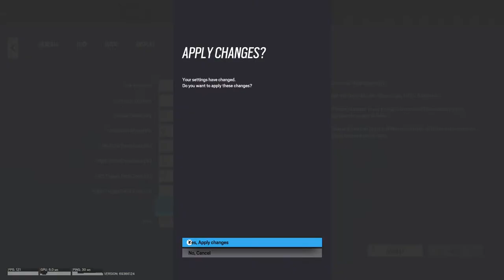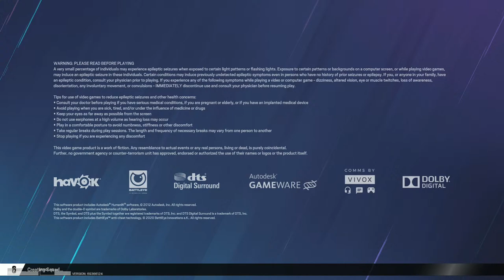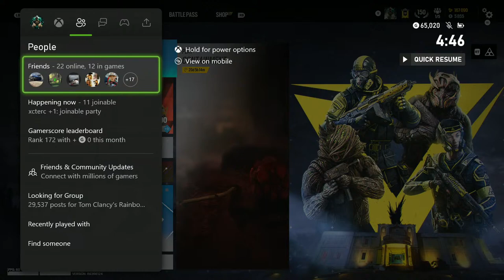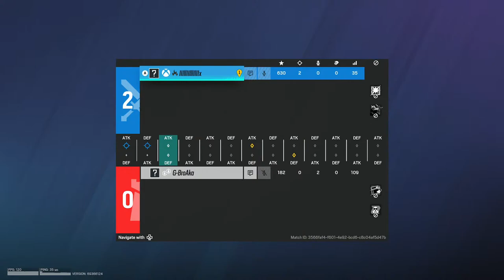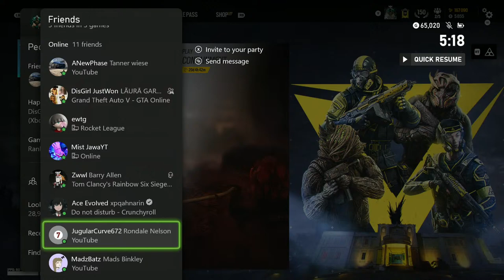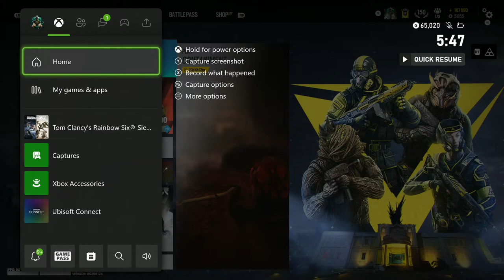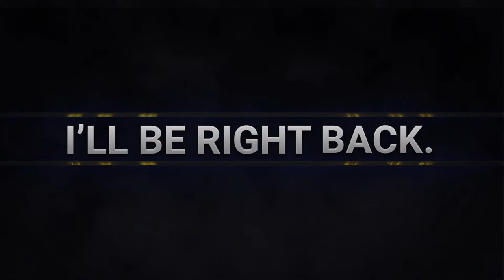(🔴 Live) Last 1v1 of the night - 1v1s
1v1ing for fun